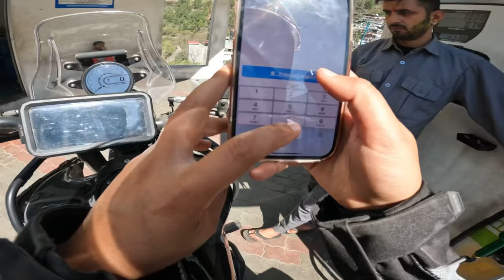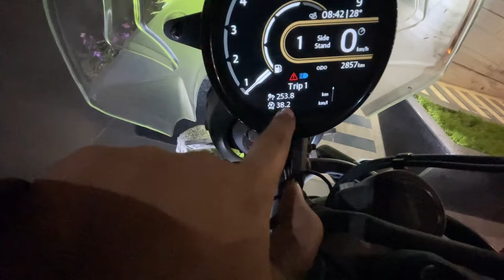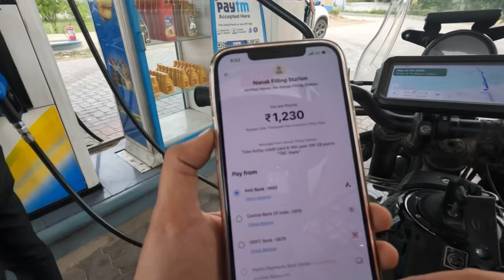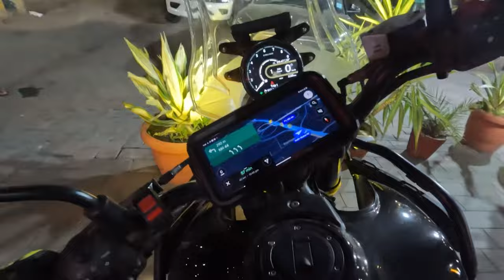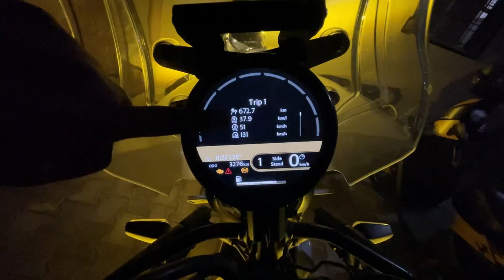BMW & Himalayan ka Accident hogya 😓 Evil Eye is real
Mobile Holder
RE Hand Guards
Windshield Extender
Saddle bags